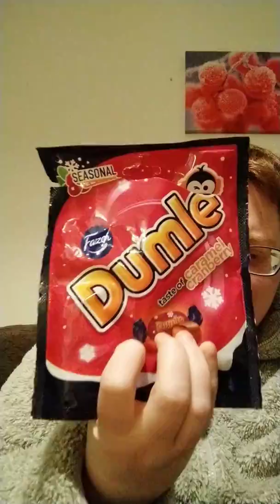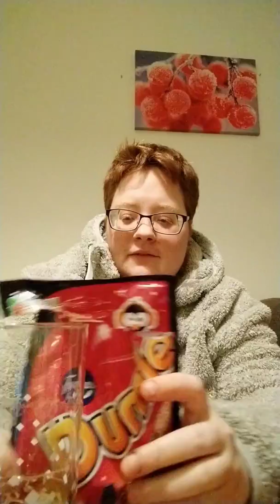Jag Testar Nya Dumle